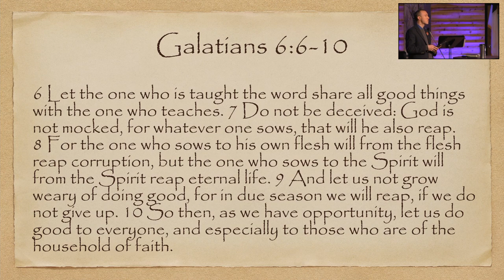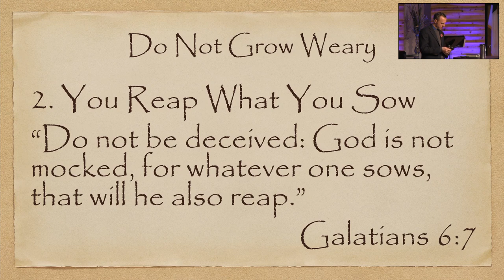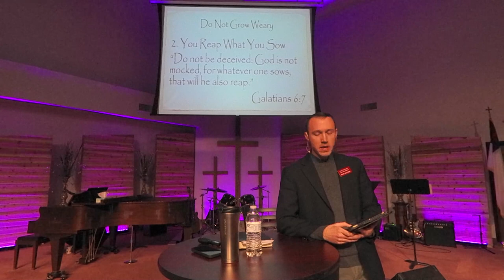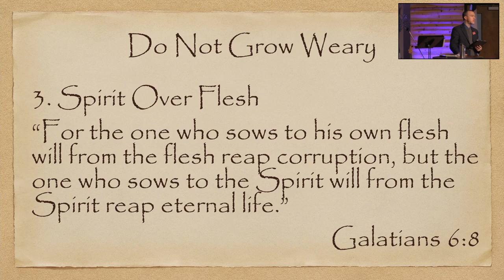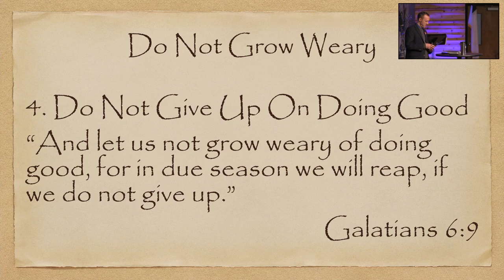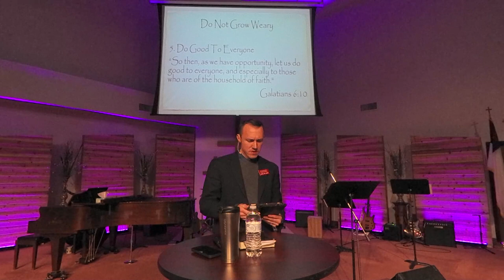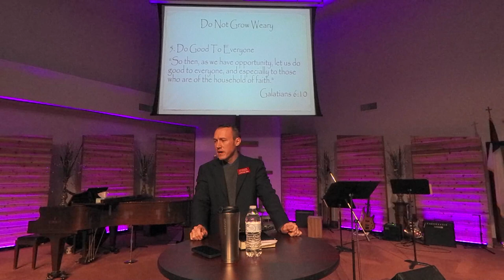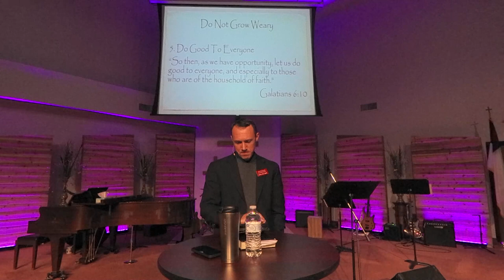Do Not Grow Weary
Sunday, March 13, 2022 Message